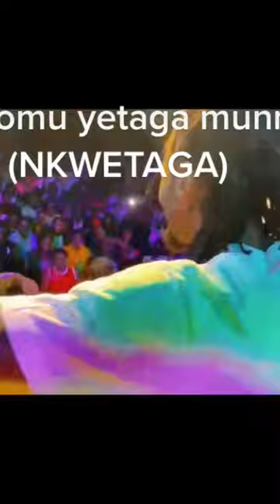Viper Ray | Weasel Live In Bugiri District